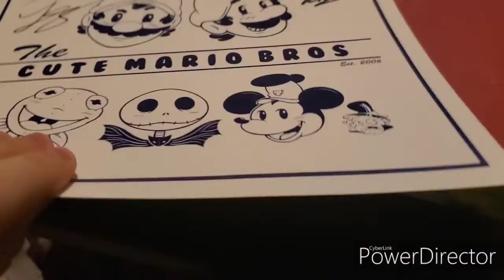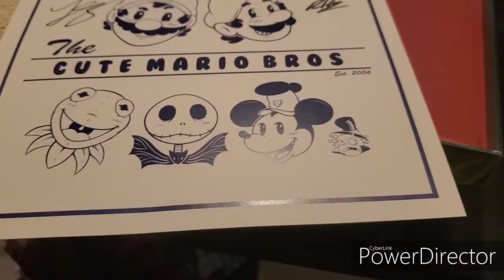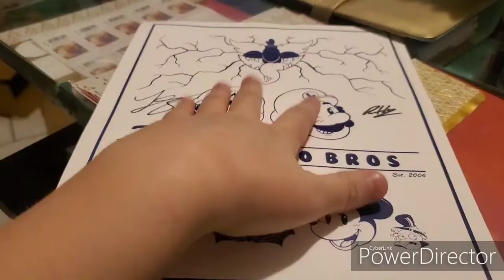Mail Time With Me - I Got The Signed Print From CMB!!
Yes Everyone!! I got a signed print from Cmb

I'm so happy for this amazing print that will be framed and put up somewhere

See ya in the next video Caped Crusaders!!